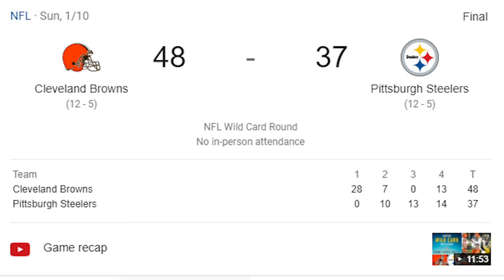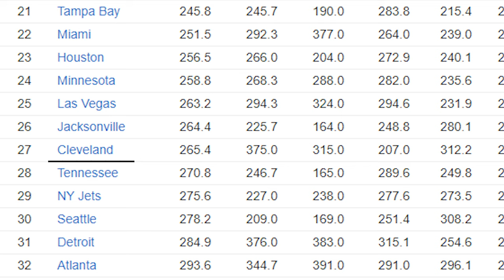The Browns is The Browns.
This Video Highlights the Browns incredible bounce back year in 2020 and what I'd like to see them do in the 2021 season to really make a run at the Super Bowl

Music Used